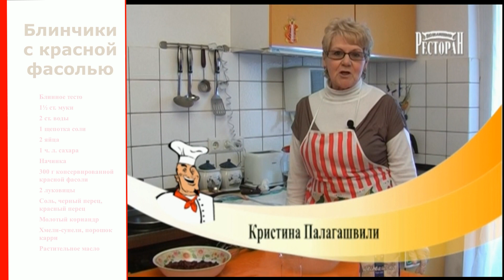ОБАЛДЕННЫЕ БЛИНЧИКИ! Готовлю не на молоке! Идеальная начинка. Домашний ресторан®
Блинное тесто
1½ ст. муки
2 ст. воды
1 щепотка соли
2 яйца
1 ч. л. сахара

Начинка
300 г консервированной красной фасоли
2 луковицы
Соль, черный перец, красный перец
Молотый кориандр
Хмели-сунели, порошок карри
Растительное масло

Приготовление

1 В миске смешать муку с яйцами, холодной водой, солью и сахаром. Замесить блинное тесто
2…и испечь блинчики на сильно разогретой сковороде, смазанной растительным маслом.
Приготовить начинку:
3Лук нашинковать и спассировать на растительном масле в сковороде.
4 Консервированную фасоль пропустить через мясорубку. В массу добавить специи – черный и красный перец, кориандр, карри-порошок, соль, хмели-сунели.
5 Массу переложить к луку в сковороду и подогреть начинку.
6 Подготовленную начинку завернуть в блинчики, а перед подачей на стол поджарить их на растительном масле со всех сторон.